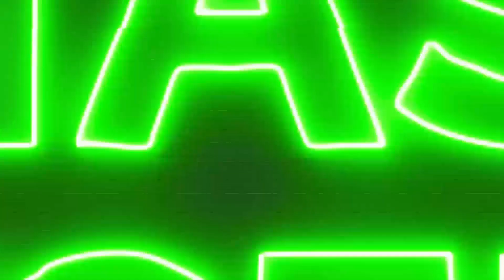Cinema Creep - Ep.001: SATANIC PANIC and Other Films to Watch During Lockdown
In the premiere episode of Cinema Creep, your hosts Justin James and Andrew Henderson discuss the films they've been watching during the pandemic lockdown.